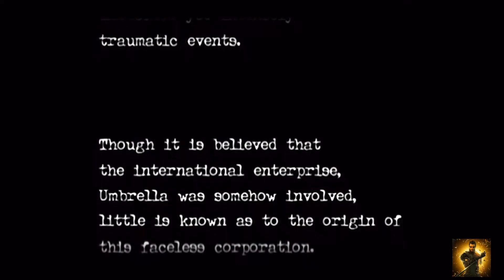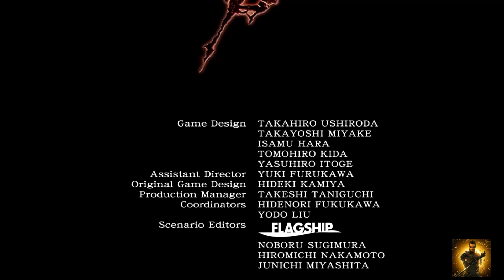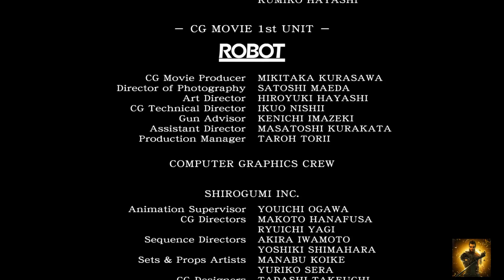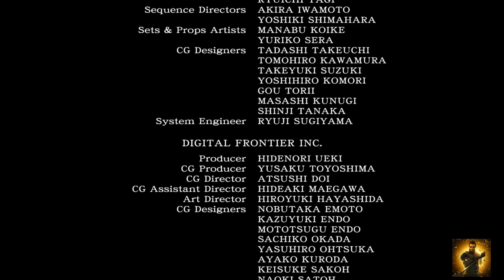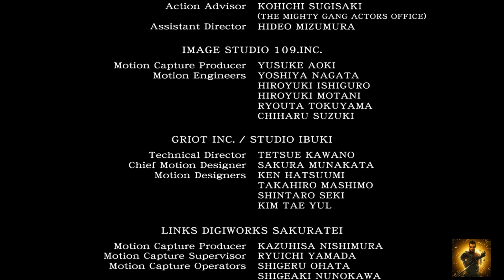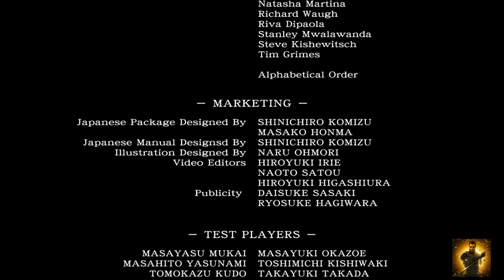Resident Evil Zero Movie ( Full Game Movie )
This is Resident Evil Zero Game all animated scenes and clips .
same like move.
All Resident Evil Game are coming to this channel.
Resident evil zero ( like move )
Resident evil one ( like a movie)
Resident evil Two Remastred (Full game play and  like a movie)
Resident evil Three  (Full game play and  like a movie)
Resident evil Four ( like a movie)
Resident evil Five  ( Full game play and  like a movie)
Resident evil Six ( Full game play and  like a movie)
Resident evil Seven ( Full game play and  like a movie)
Resident evil Eight ( Full game play and  like a movie)

About Resident Evil Game:

Resident Evil Zero is a survival horror video game developed and published by Capcom and originally released for the GameCube in 2002. It is a prequel to Resident Evil and its remake, covering the ordeals experienced in the Arklay Mountains by special police force unit, the S.T.A.R.S. Bravo Team. Wikipedia
Initial release date: 12 November 2002
Mode: Single-player video game
Series: Resident Evil
Platforms: Nintendo Switch, PlayStation 4, GameCube, Microsoft Windows, Xbox 360, Wii, PlayStation 3, Xbox One
Awards: Satellite Award for Outstanding Art Direction - Interactive Media
Developers: Capcom, Capcom Production Studio 4, Flagship, Tose, Capcom Production Studio 3
Designers: Shinji Mikami, Hideki Kamiya, Takahiro Ushiroda, Isamu Hara, Tomohiro Kida, Takayoshi Miyake, Yasuhiro Itoge